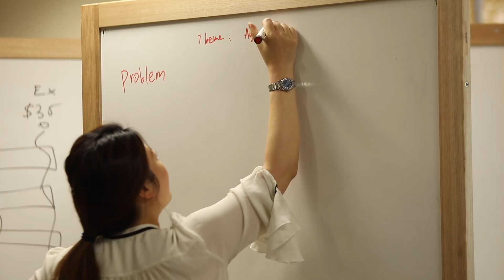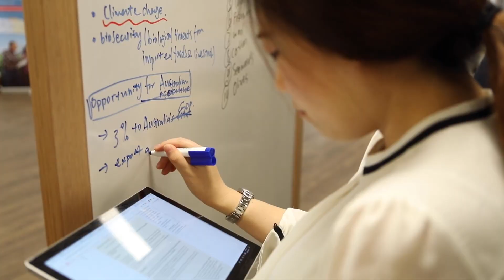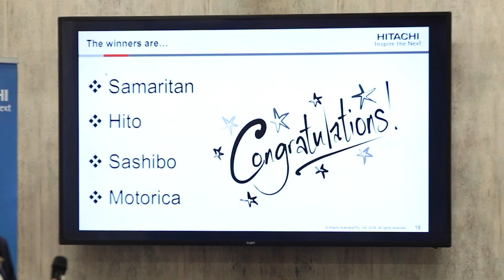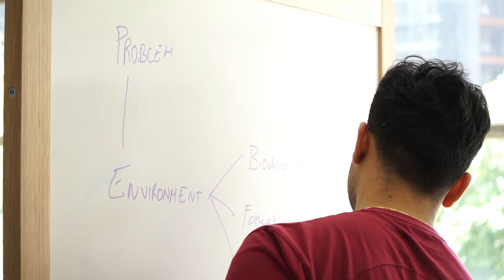Hitachi Social Innovation Hackathon 2018 in Sydney - Hitachi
Hitachi hosted its first ever Social Innovation Hackathon in the region in 2018. Since hackathons are all about problem solving, Hitachi opened up hackathon entries to the research and academic sector, and put forward three challenges in the areas of Agriculture, Mining, and Smart Cities.